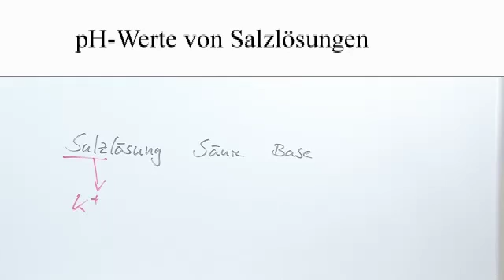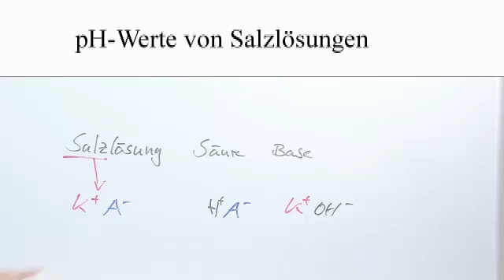PH-WERT VON SALZLÖSUNGEN | EINFÜHRUNG | Chemie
Im Video Chemie: pH-Wert von Salzlösungen geht es um:
* ph-Wert
* Salze
* ph-wert berechnung
* konjugierende Base
* konjugierende Säure
* pH-Wert von Salzlösungen
* Salzlösung
* Einschätzung
* Chemie
* Anorganische Verbindungen – Eigenschaften und Reaktionen
* pH-Wert-Berechnungen
* abschätzen
* Säuren